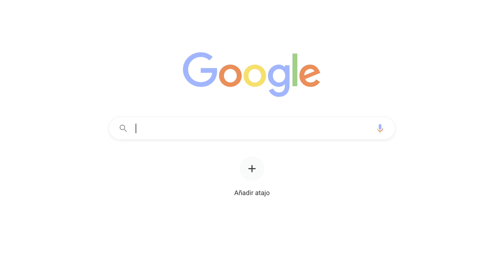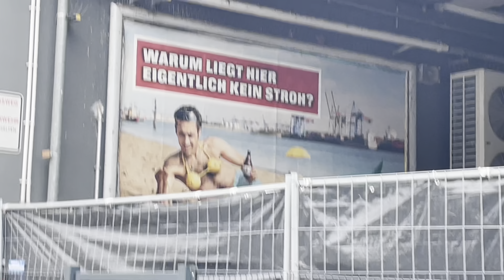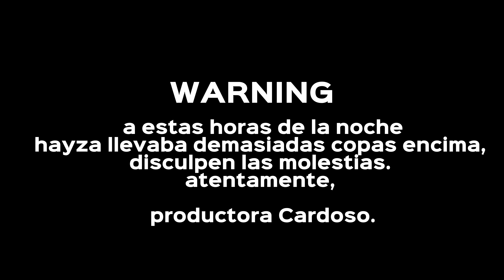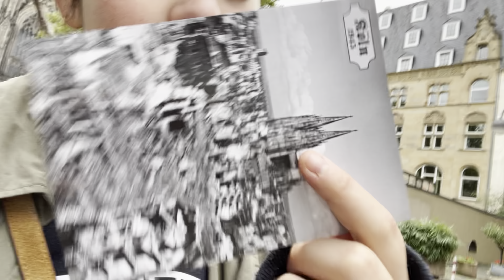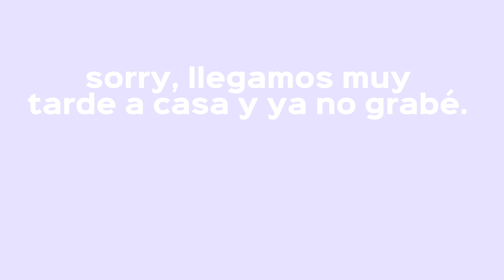Erasmus weekend in Germany - KÖLN, expenses, tips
holaaaaaaaa :* viernes  por la tarde decidimos irnos a Alemanya y esto es lo que ha pasado. En el final del vídeo tenéis los gastos totales. espero que os guste.